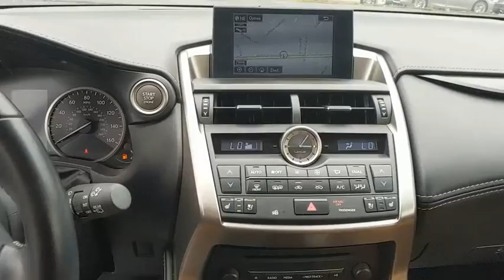2016 Lexus NX 200t Owings Mills, Pikesville, Ellicott City, Catonsville, Columbia, MD 92071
Atomic Silver Used 2016 Lexus NX 200t available in Owings Mills, Maryland at Len Stoler Lexus. Servicing the Pikesville, Ellicott City, Catonsville, Columbia, MD area.
2016 Lexus NX 200t 200t - Stock#: 92071 - VIN#: JTJBARBZ2G2049590

Atomic Silver 2016 Lexus NX 200t AWD 6-Speed Automatic 2.0L 16V DOHC No Additional Recon or Certification Fees, 2 Additional Speakers, Intuitive Parking Assist, Lexus Enform App Suite, Lexus Enform Destination Services, Lexus Insider, Navigation System Package, Power Back Door, SD Navigation System.Recent Arrival! 22/28 City/Highway MPGAwards:* 2016 KBB.com Best Resale Value Awards * 2016 KBB.com Brand Image AwardsReviews:* Impeccable cabin construction; generous backseat room; copious high-tech features; smooth and quiet engine. Source: Edmunds